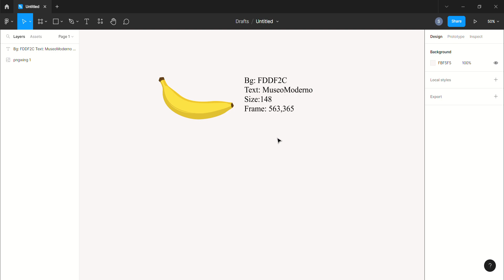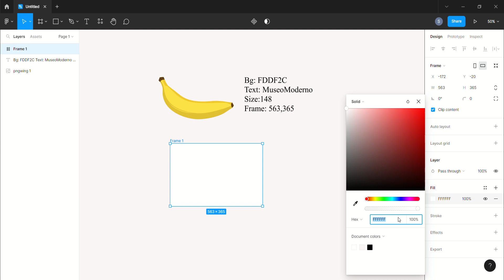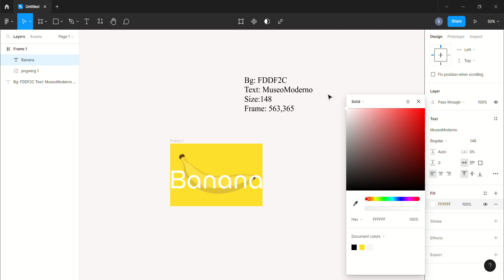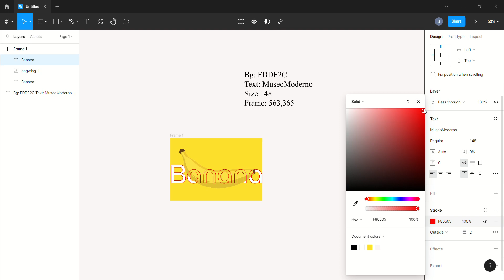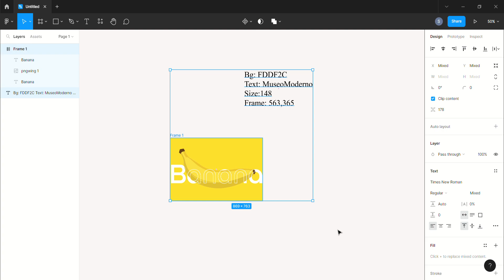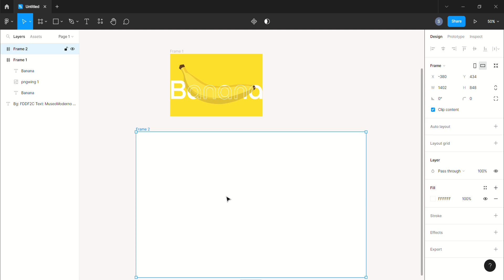How to create outline text effect in Figma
Assalamualaikum in this vedio I'm going to show you how you can create outline text effect in Figma.

saqib_hussain_afridi